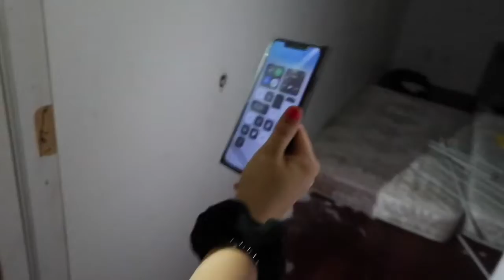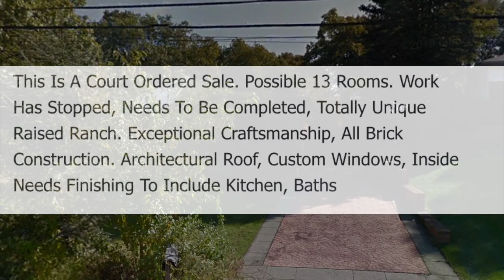Exploring An Abandoned House (GONE VERY WRONG)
►Hey Everyone! Today I explored an abandoned house and what we found inside was truly terrifying. I really enjoyed filming this video even though it was very scary and i am considering starting an abandoned exploration series. As far as ghosts go...Im not sure that they exist but we did hear some unexplainable stuff that i'd love to look further into. I want to thank all of you for watching and I really hope you all enjoyed this video.

►Leave Video Recommendations Down Below In Comment Section

►Check Out Jake's TikTok - @jakekesss

►SC - Camy116